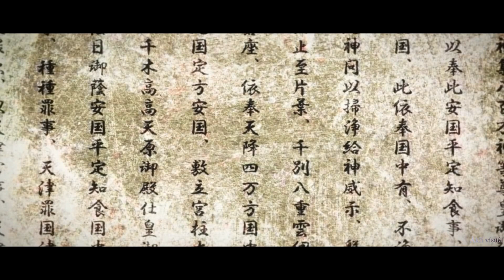Kabaneri of the Iron Fortress AMV [I'm good]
AMV I'm good

❖ Anime:Kabaneri of the Iron Fortress